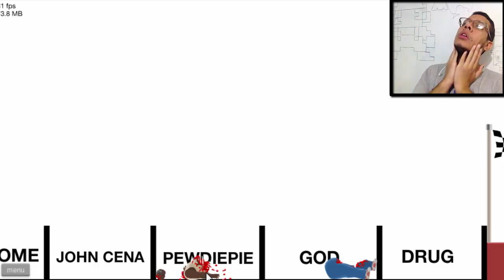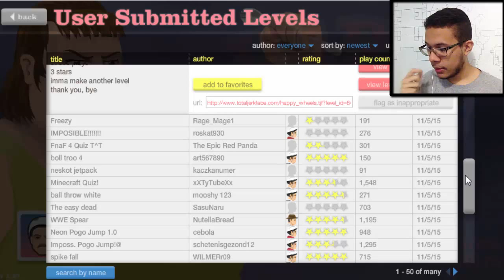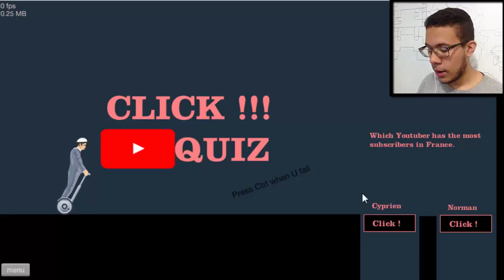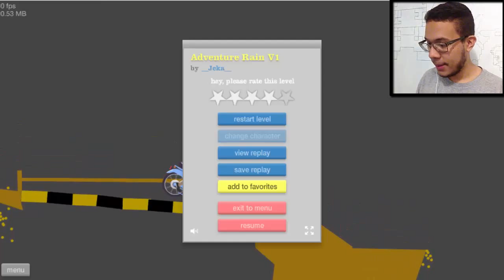YOUTUBE CLICK QUIZ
Elige un piloto preparado adecuadamente, e ignora las consecuencias graves en su búsqueda desesperada por la victoria. La mecánica del juego varía debido a la elección de carácter y el diseño de niveles. Los personajes también se pueden expulsar de sus vehículos.

Y un tal YouTube Click Quiz, ruedas felices señores.